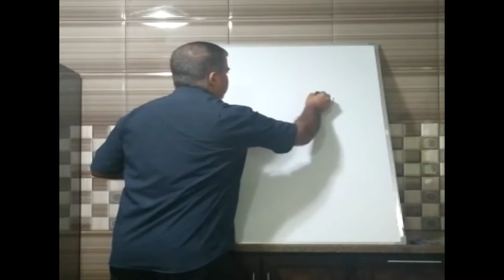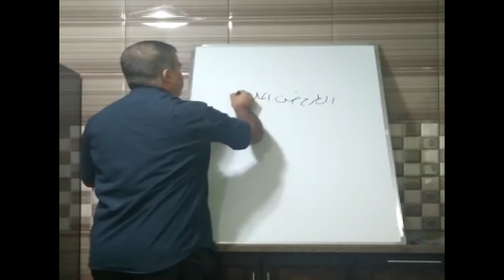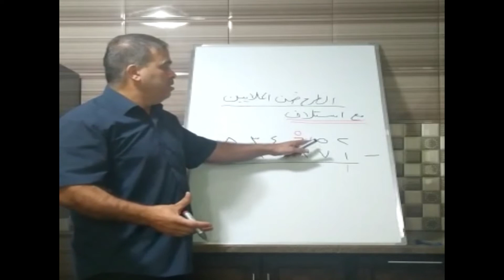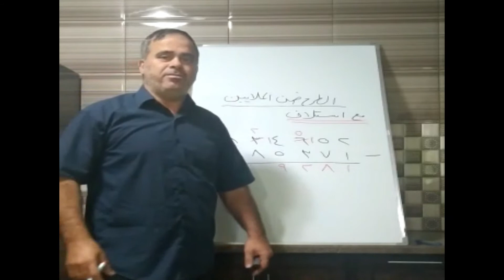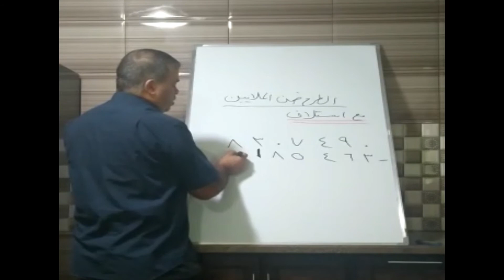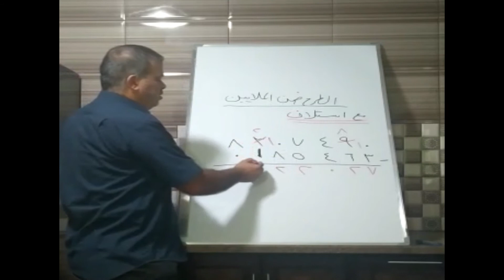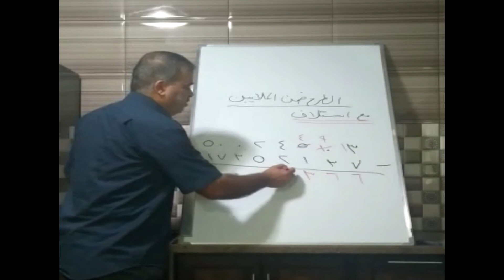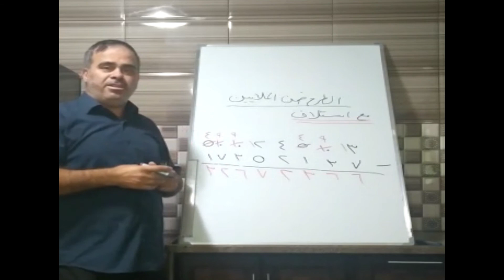الطرح ضمن الملايين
مدرسة البطريركية اللاتينية - الزبابدة
المعلم عيسى خليل